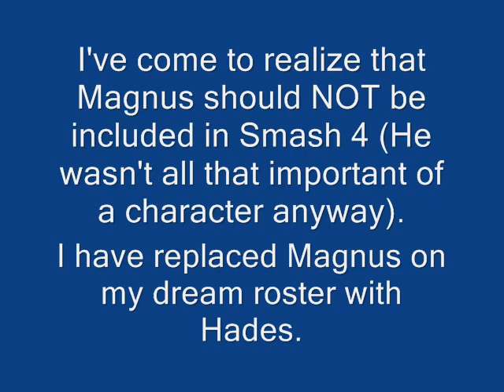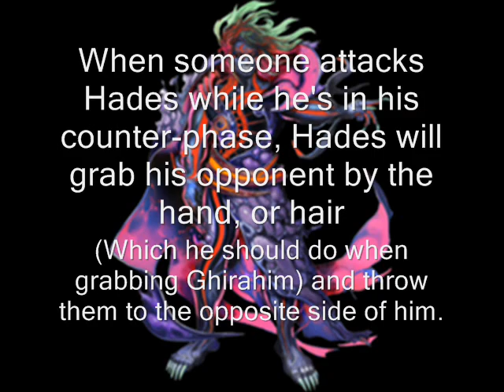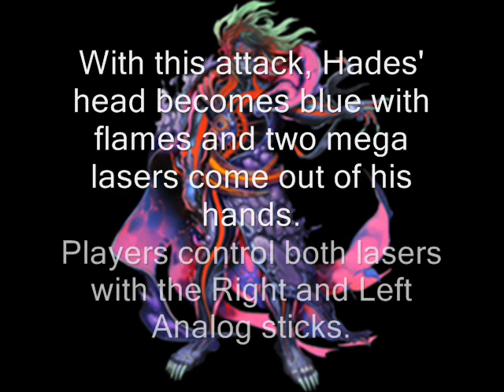Hades: A Great Character for Super Smash Bros!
Why Hades is a great character for SSB4!